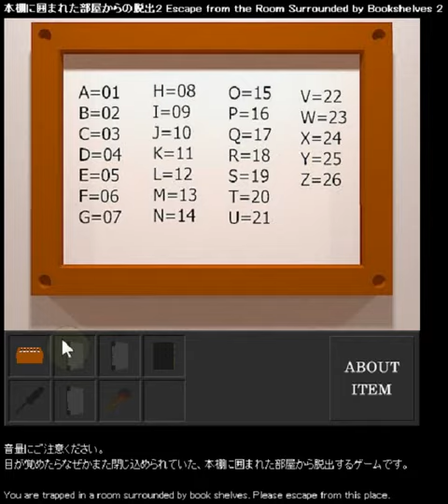Escape from the Room Surrounded by Bookshelves 2 Walkthrough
本棚に囲まれた部屋からの脱出2
Escape from the Room Surrounded by Bookshelves 2